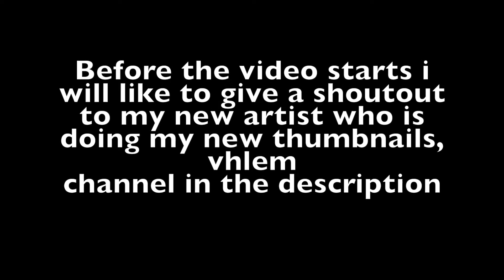Skylanders Swap force Chapter 1